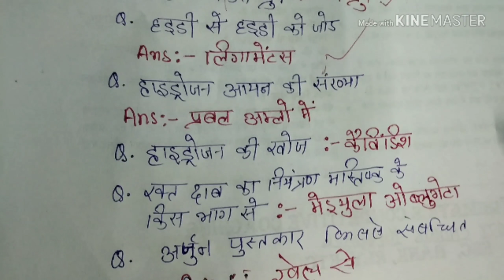Railway GROUP D ALL SHIFT || सभी शिफ्ट के प्रश्न एक साथ ||GK/ GS / CURRENT / MATHS/ Reas|by Arun sir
सभी शिफ्ट का प्रश्न इस वीडियो में है Maximum जितना प्रश्न मिल सका है वो सभी प्रश्न... GK / GS / CURRENT के साथ  MATHS और REASONING का कुछ QUESTION है !

काफी रिपीट कर रहा है प्रश्न ...तो अंत तक देखे ...